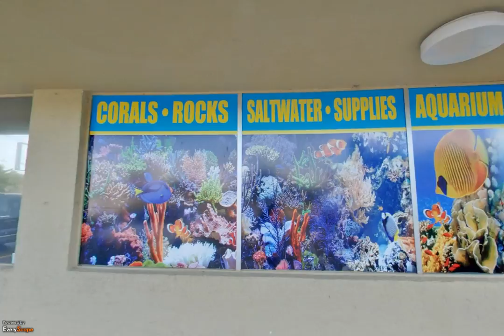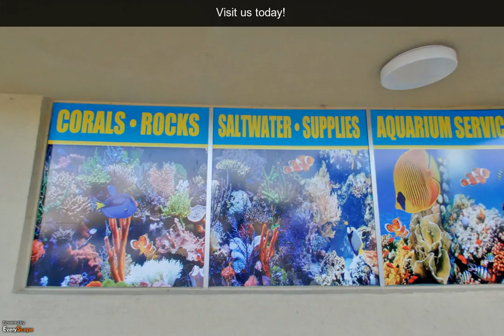Aquarium Kingdom | Palmetto Bay, FL | Aquarium Supplies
From a starter tank to a large installation, Aquarium Kingdom in Palmetto Bay, FL can help you get set up with the perfect aquarium. To interact with this ypVideo 360 Virtual Tour